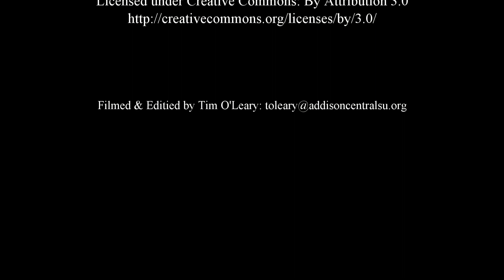MUHS Fucile/Legion Fields Proposed Riverbank Project